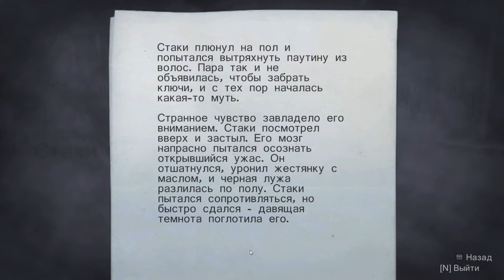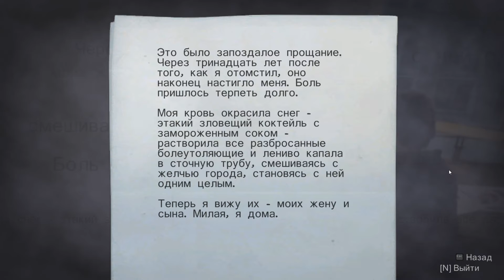Alan Wake Прохождение - 4 серия [Страницы из прошлого]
Прохождение игры Alan Wake . О том, как Алан сразился с охваченным тьмой Карлом Стаки и встретился с шерифом Сарой Брейкер.